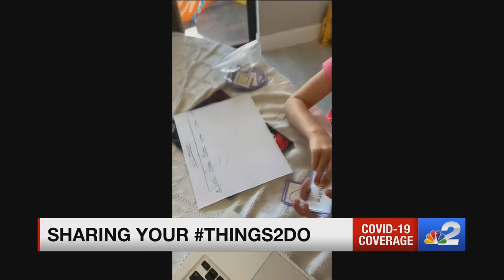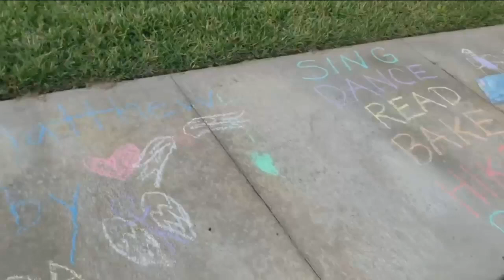Sharing your Things2Do